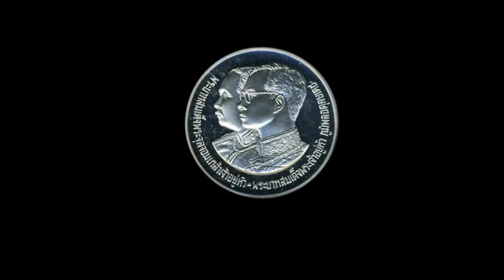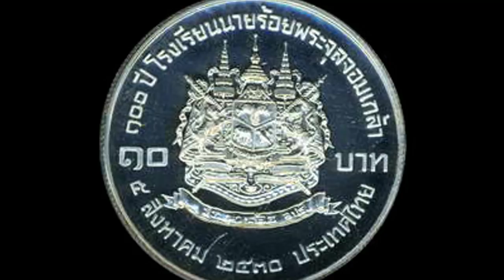เหรียญนิเกิ้ลขัดเงารัชกาลที่ 9 "100 ปี จ.ป.ร." ชนิดราคา 10 บาท จำนวนผลิต 2,060เหรียญ,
1987 Rama IX's nicke proof coin "100th anniversary of Royal Military acA.D.emy" 10 Baht Y#189, mintage 2,060 pcs., Proof.(1)
2530 เหรียญนิเกิ้ลขัดเงารัชกาลที่ 9 "100 ปี จ.ป.ร." ชนิดราคา 10 บาท จำนวนผลิต 2,060เหรียญ, Proof. (1)